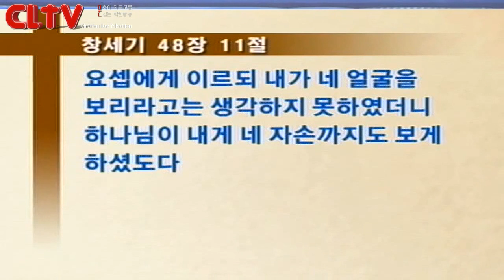CLTV파워메시지_요셉시리즈 (12회)_'은혜의 초월성' 왕성교회(길요나 목사)